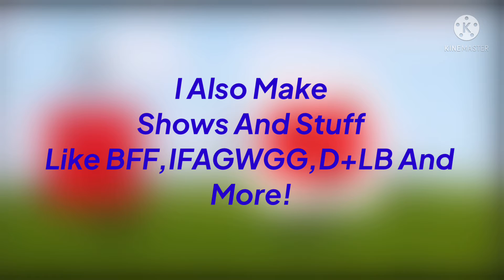New Official Channel Trailer 2022(NEW CHARACTERS COMING SOON)